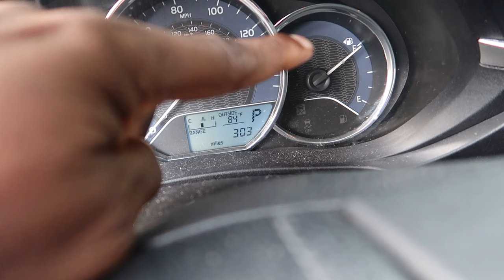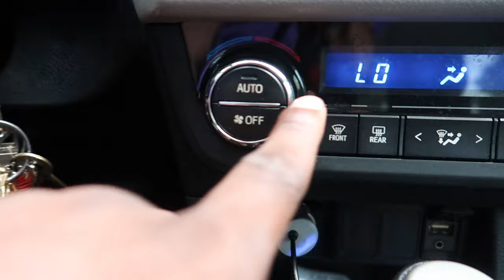PURCHASED MY FIRST SUPERCAR! IM MORE THAN THANKFUL | THEELITONE